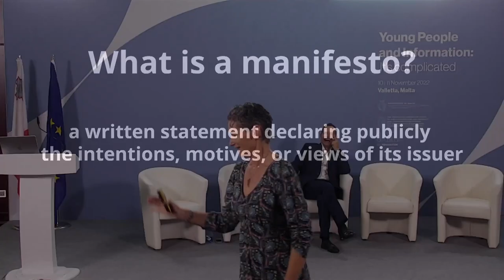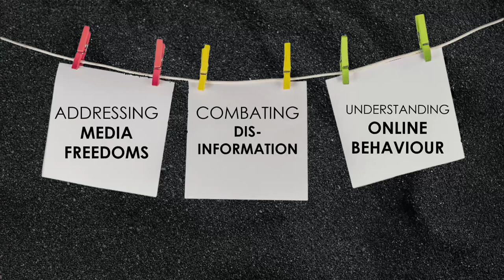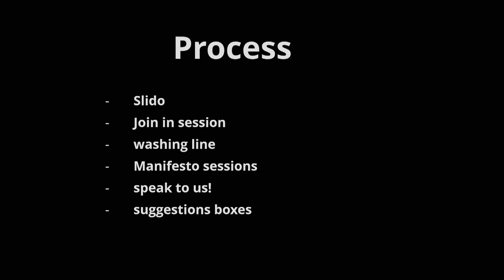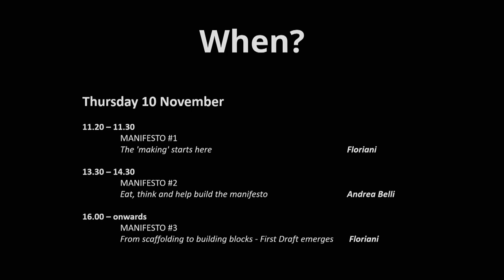Media consultant Janette Ballard introduces ‘A Manifesto in the Making’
Media consultant Janette Ballard introduces the manifesto to be developed throughout the conference ‘Young People and Information: It's Complicated!’.